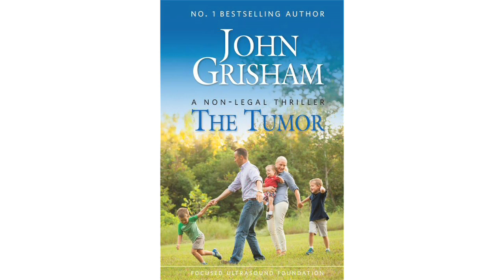John Grisham Discusses his Commitment to Focused Ultrasound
Bestselling author John Grisham chats with CBS News correspondent Chip Reid at the Foundation’s Symposium.  Grisham discusses his interest in focused ultrasound and his motivation for writing The Tumor, which he calls “the most important book I’ve ever written.”